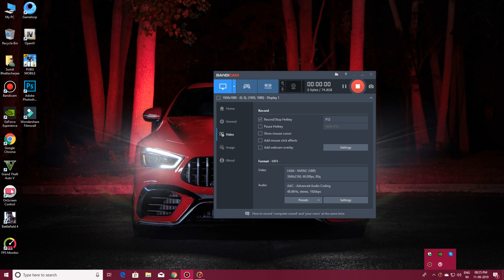4K GTA V GAME PLAY